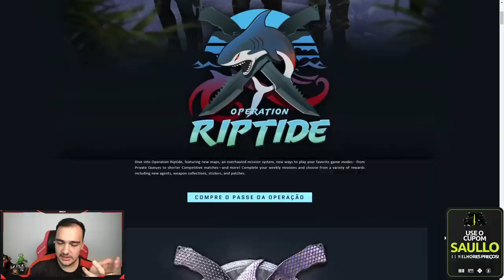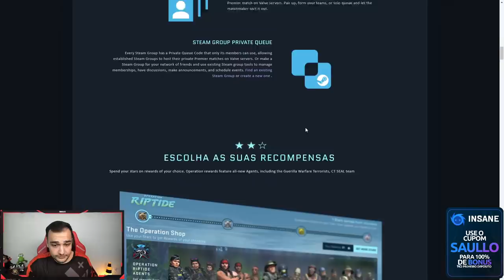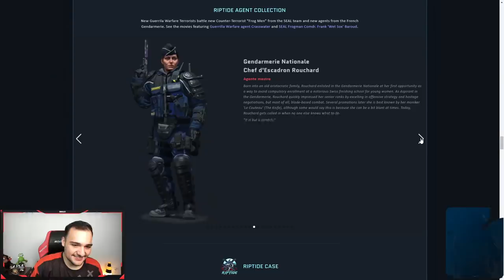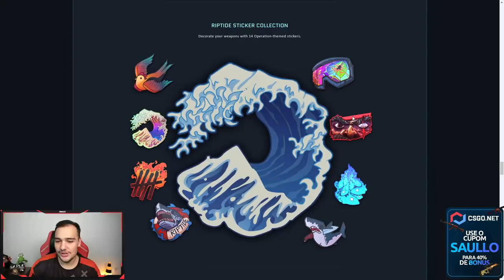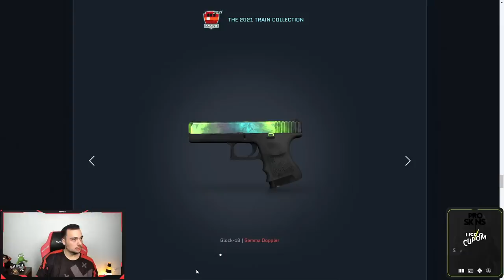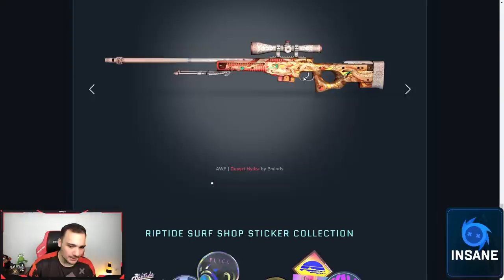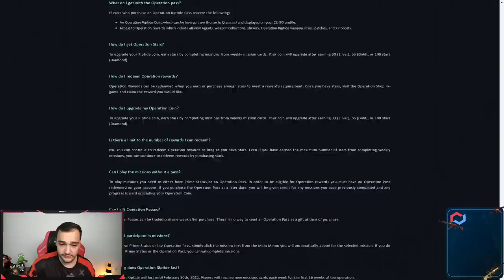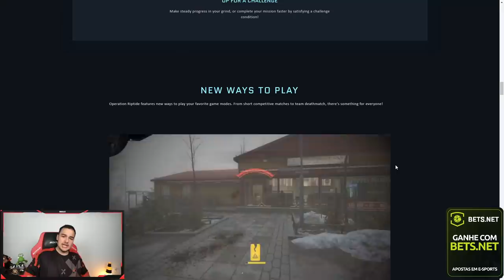LANÇOU A NOVA OPERAÇÃO NO CSGO - ( NOVAS SKINS, DROP DE GRANADA e MUITO MAIS )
Lançou a nova operação Riptide no CSGO com muitas novidades